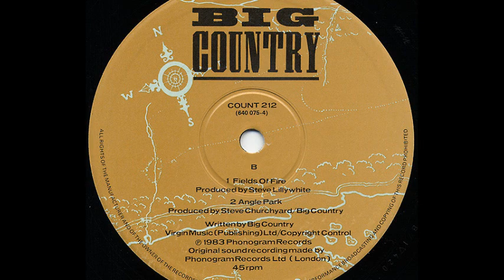Big Country - Angle Park (B2)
Big Country ‎- Fields Of Fire
Sello:Phonogram ‎
Formato:Vinyl
País:UK
Publicado:1983
Género:Rock
Estilo:Alternative Rock, Pop Rock
Written By Big Country
Producer  Big Country, Steve Churchyard